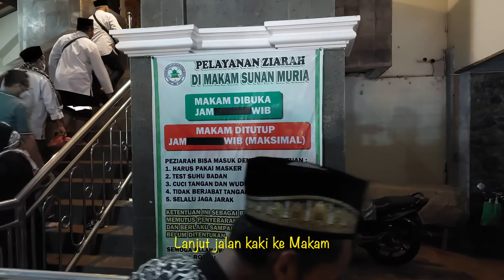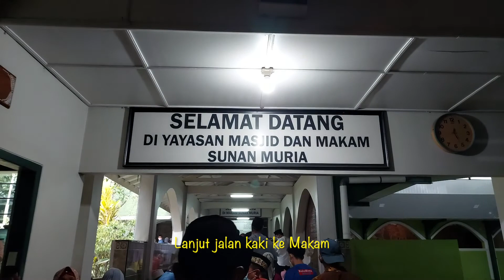Ziarah Walisongo: Sunan Muria Kudus